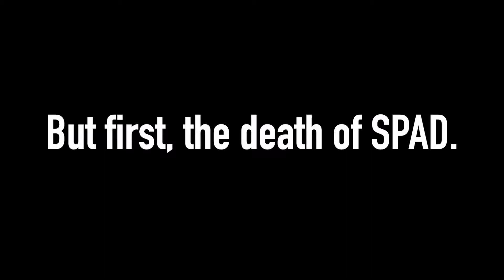Homie Foamie IV. Two new warbirds.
A couple of new scratch built foamies, and the death of SPAD.